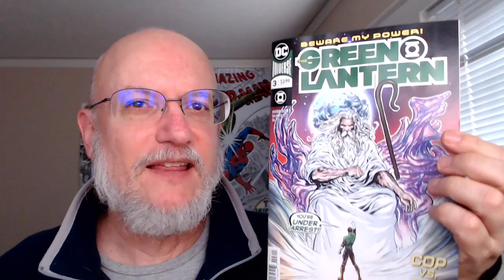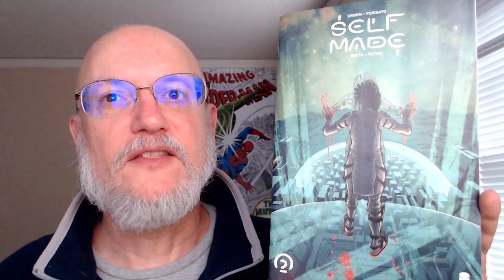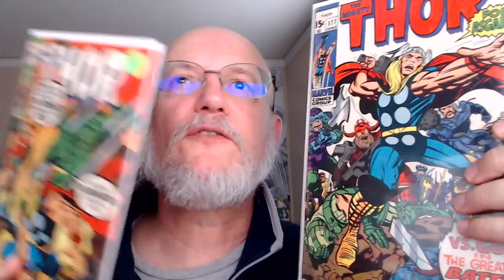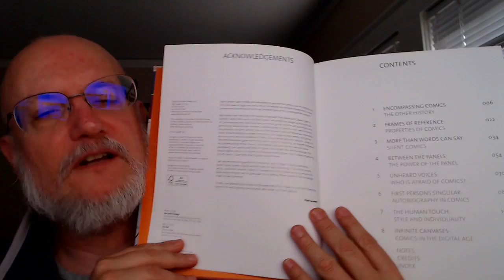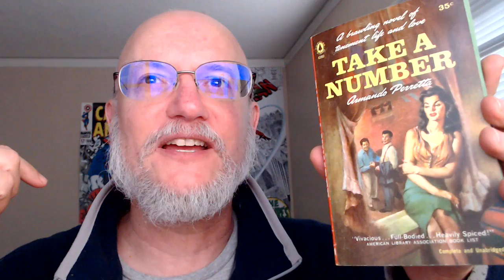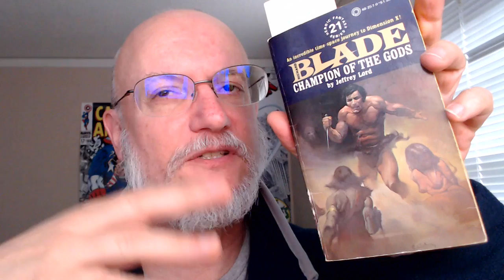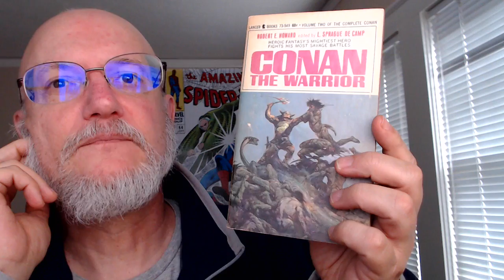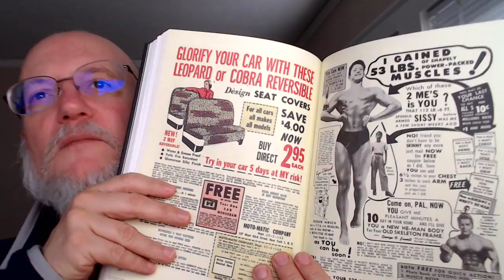New Comic Book Day Haul Plus Extras